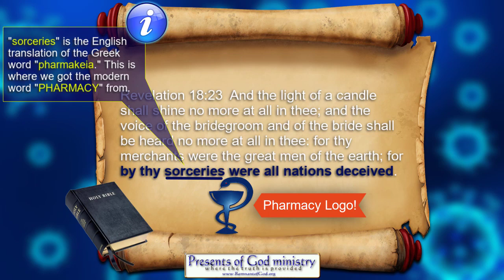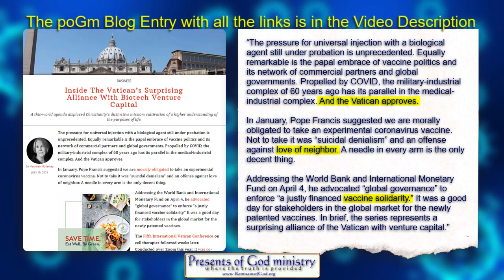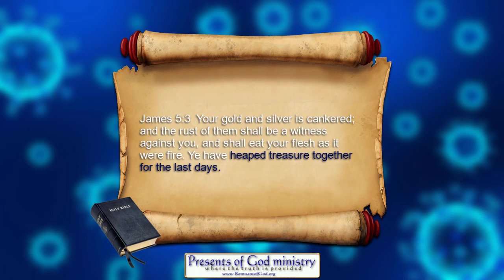BIG Proof #2: Pope behind PLANdemic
The Pope, Chemtrails, Climate Change, Covid 19 PLANdemic and SUNday laws. He's behind ALL of it exactly as prophesied!

All links in this video are listed in my poGm blog entry